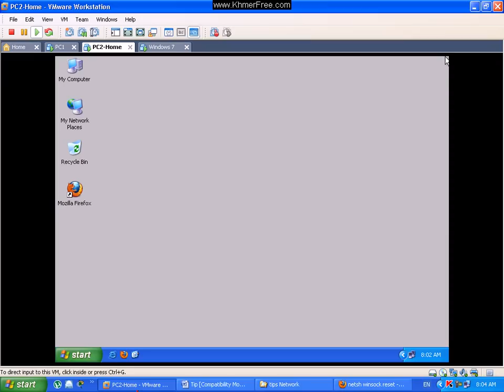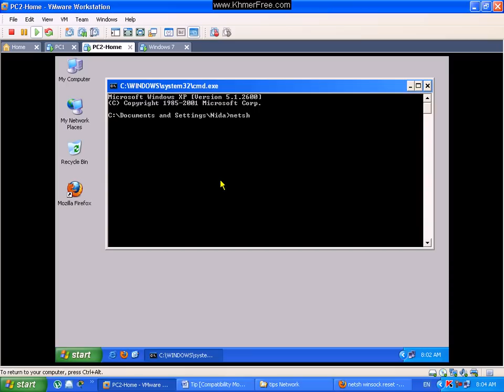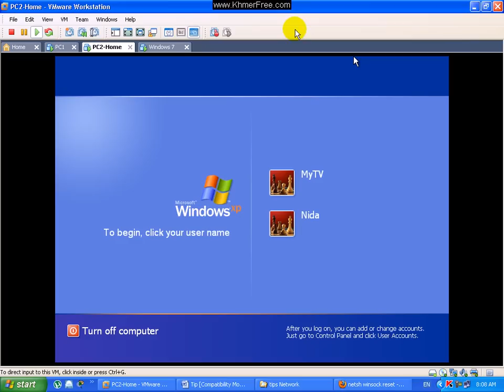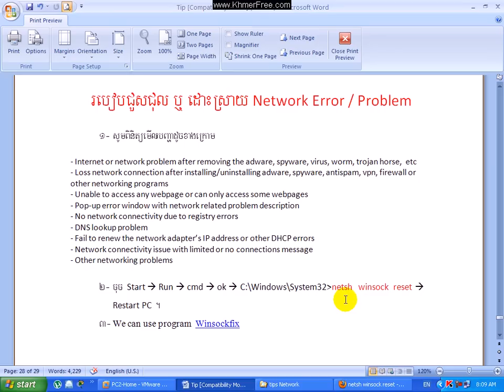Fix TCP and Network Error + Problem